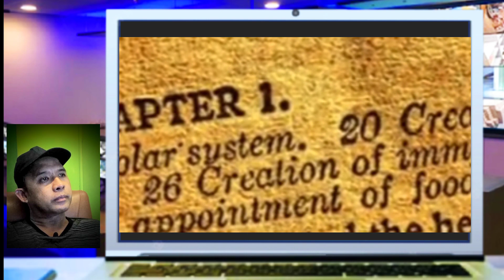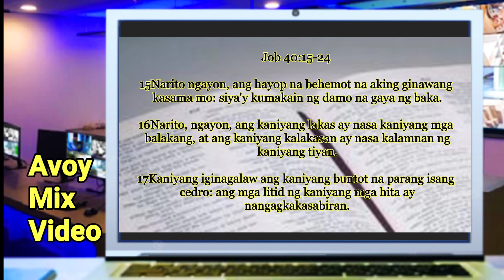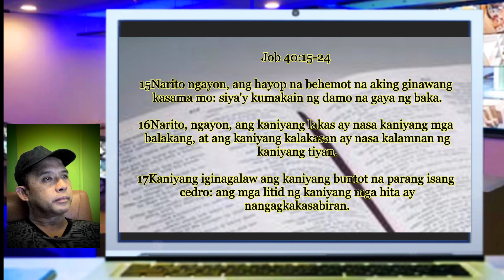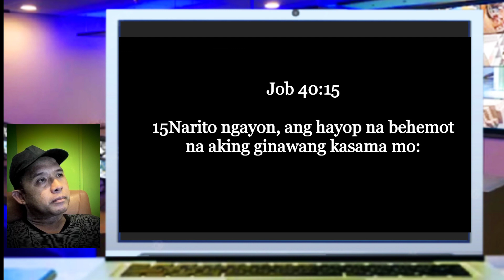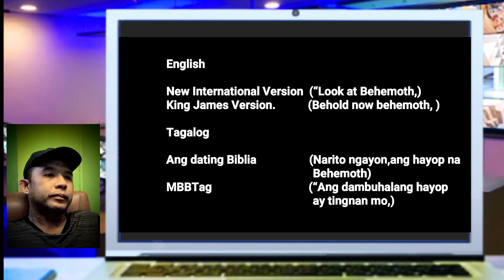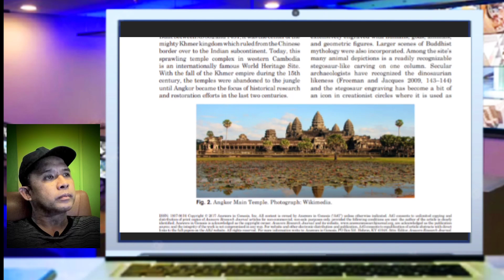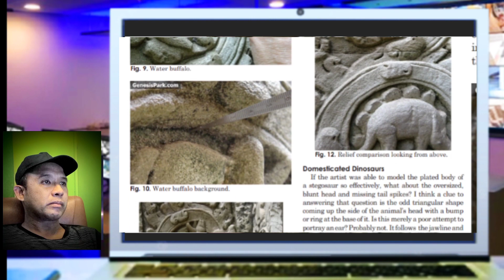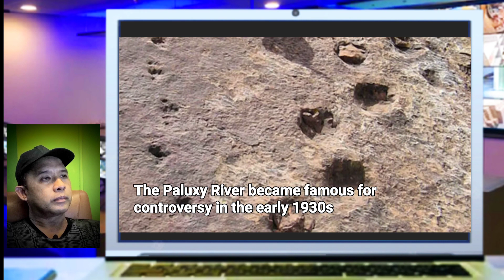Katibayan na nagpapatunay na mag-kasamang nabuhay ang Tao at Dinosaurs.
Ang videong ito ay patungkol sa isang nilalamg noon na maaring namuhay kasama ng tao. isang uri ito ng kaalamang tinatawag ma general knowledge ang trivia halinat saksihan ang nilalaman mg video.